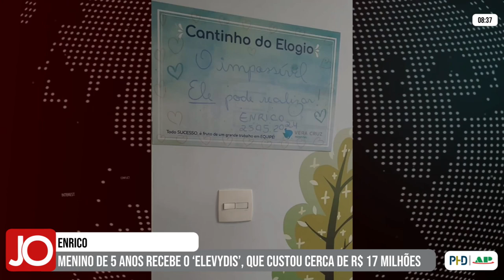MENINO ENRICO DE 5 ANOS RECEBE O ‘ELEVYDIS’, QUE CUSTOU CERCA DE R$ 17 MILHÕES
| MINAS GERAIS |

Após doações e repasse da União, Enrico, de 5 anos, menino de Varginha com distrofia rara recebeu a aplicação do medicamento que custou cerca de R$ 17 milhões. Ele é a primeira criança a receber a aplicação do remédio no Brasil. Acompanhe as informações na reportagem com João Victor Emanuel: